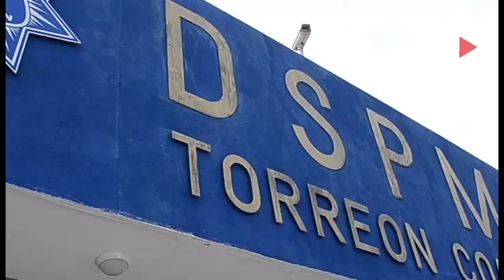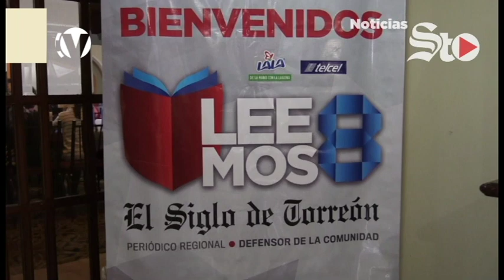Presionan a policías de Torreón para renunciar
::: Se movilizan taxistas de Gómez Palacio contra pirataje ::: Entregaran Simas Torreón ante la fe un notario ::: Coahuila y Durango tienen policías 'insuficientes' ::: Realizan gran final de Concurso Leemos ::: Desconciertan a Abella las camisetas amarillas en el Corona :::